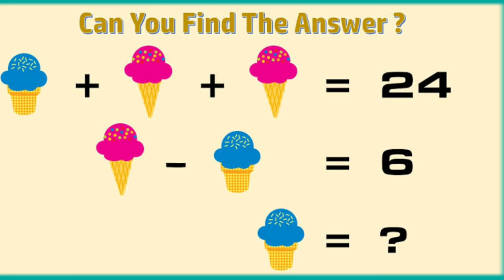Apzoir Tailor | Part 2 | Kashmiri Drama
Kashmiri Drama
Kashmiri Backbenchers
kashmiri jokes
kashmiri kal kharab
Kashmiri cartoon World